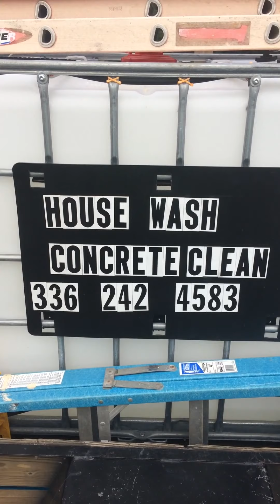My softwashing truck rig and pressure washing trailer rig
This is where my business has gotten too in just one year... from a 4gpm/3600psi John Deere pressure wash machine.
Building Wash NC is a professional soft wash and pressure washing family owned small business.
We always take the time to find our clients needs and produce the results our customers are looking for.
Our most serviced areas are...
Charlotte,NC
Concord,NC
Winston-Salem,NC
Greensboro,NC
High Point,NC
We offer...
Commercial or Residential
Soft wash Roof Cleaning
Soft wash House exterior cleaning
Concrete surface cleaning
Wood deck restoration
Wood fence restoration
Vinyl fence cleaning
Tennis court cleaning
Gutter cleaning
Gutter Brightening
Metal roof Oxidation removal
Vinyl Oxidation removal
and many more exterior cleaning services.
Call or text now to schedule your FREE written estimate.
Building Wash NC
Also learn more about us at.

OR our Youtube channel at .

Commercial pressure washing,Residential pressure washing,
Commercial soft washing,Residential Soft washing,
pressure washing Charlotte,Roof cleaning Charlotte,softwashing Charlotte,Soft wash roof cleaning Charlotte,
pressure washing Winston-Salem,softwash Winston-Salem,
Pressure washing Greensboro,soft washing Greensboro,soft wash roof cleaning Greensboro,
High Point pressure washing,High Point roof cleaning,High Point soft washing,Roof cleaning Greensboro NC